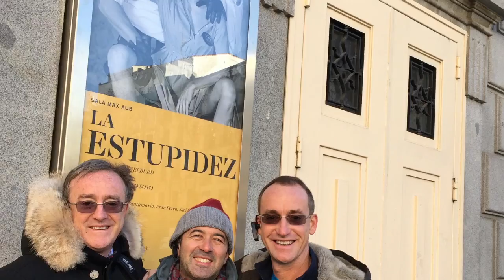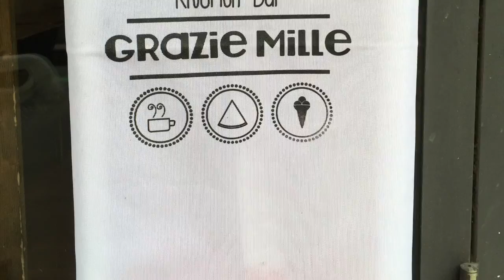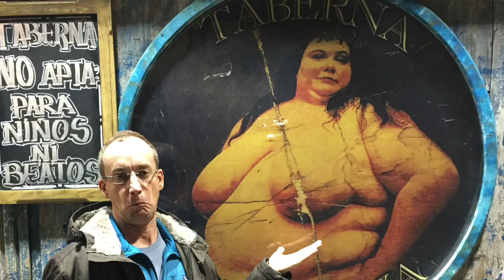Madrid, Enero 2016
Mi fin de semana a Madrid